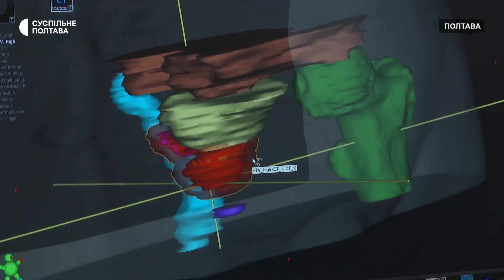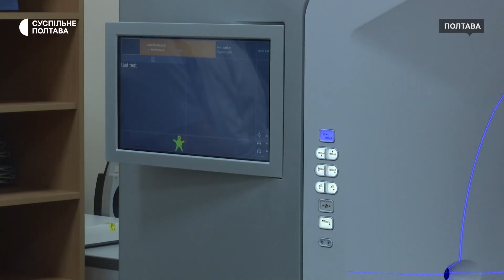У Полтаві для лікування онкохворих запустять лінійний прискорювач: коли саме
У Полтавському обласному онкодиспансері лінійний прискорювач для лікування пухлин планують запустити протягом літа. Пристрій дозволить опромінювати лише пухлину та зменшить вплив на суміжні органи.